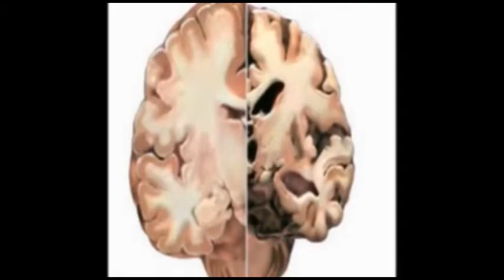ಅಮರಾಪುರ ಗ್ರಾಮದ ಬಸವರಾಜು.ಹ. ಶಿರಕೊಳ ಎಂಬ ಬಡ ಅಂಗವಿಕಲ ಕುಟುಂಬಕ್ಕೆ ಸರ್ಕಾರ ಮನೆಯನ್ನು ನಿರ್ಮಿಸಿ ಕೊಡಲಿ